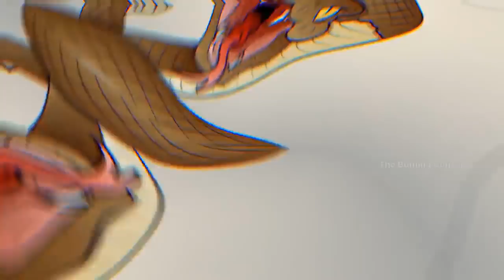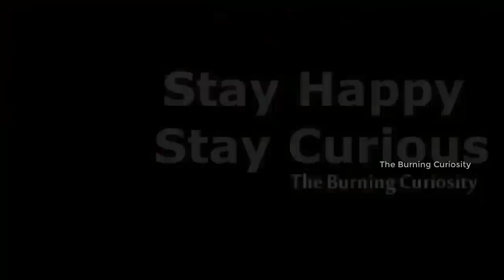নাগমনি কল্পনা না বাস্তব ? নাগমনির রহস্য || Nagmani Real or Myth ? Mystery of Nagmani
আমাদের দেশে সাপ সম্পর্কে অনেক ধারণাই প্রচলিত আছে। এদের মধ্যে সবচেয়ে বড় ধারণা হল এই যে সাপের মাথায় মনি থাকে। এটি সাধারণত নাগমনি নামে প্রচলিত। বেশির ভাগ লোকেরাই এসবে বিশ্বাস করেন না। কিন্তু যদি আমরা পুরান ঘেঁটে দেখি তাহলে পাবো যে কিছু সাপ মনি ধারণ করার ক্ষমতা রাখে। এর মানে হলো এই সাপগুলির মাথায় একটি অত্যন্ত মূল্যবান ও অলৌকিক রত্ন থাকে। যেটিকে আমরা মনি বলে থাকি। নাগমনি অর্থাৎ বিষধর নাগসাপের এই মহামূল্যবান রত্ন যেটির ব্যাপারে বলা হয় যে যিনি এই মনি লাভ করেন তার ভাগ্য বদলে যায়। এর আগেও আমরা বিভিন্ন জায়গায় নাগমনির ব্যাপারে পড়ে ও শুনে এসেছি। হাজার হাজার বছর ধরে এটির উল্লেখ করা হয়েছে। নাগমনির ব্যাপারে বলা হয় যে এটি থেকে উজ্জ্বল একটি আলোক রশ্মি বের হয় যা যেকারো চোখ ধাঁধিয়ে দেবে। এর উজ্জলতার সামনে হীরের উজ্জ্বলতাও ফিকে পড়ে যায়। যদি ভারতীয় পৌরাণিক ও লোক কথার কথা বলি তাহলে আমরা পাবো যে এই নাগমনির রহস্যটি বারেবারে আমাদের কাছে ফিরে আসছে।

 The clips and music I have used I do not own in most cases. My understanding is that it is in correlation to Fair Right Use, however given that it is open to interpretation, if any owners of the content clips would like me to remove the video I have no problem and will do as fast as possible. .

THANK YOU... The Burning Curiosity TEAM.